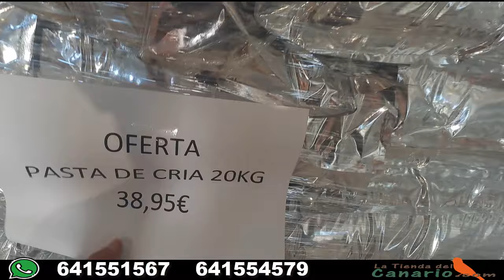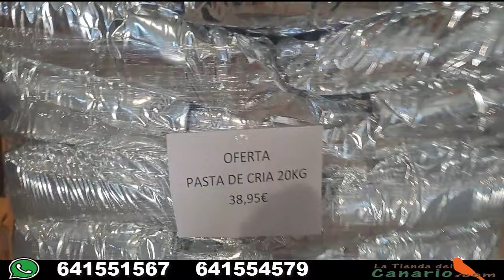JAULAS PROFESIONALES EN VENTA